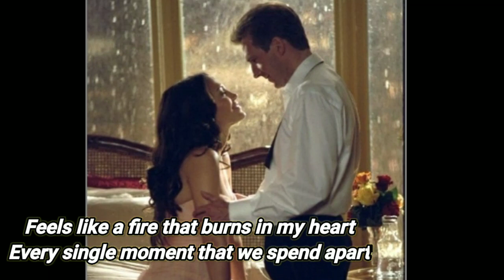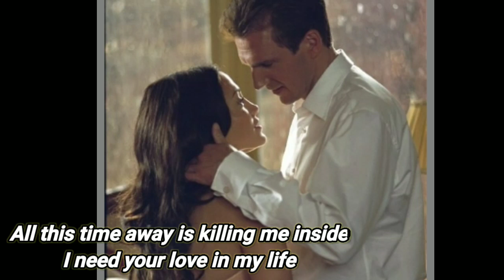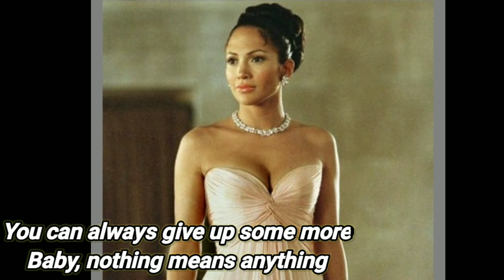Glenn Lewis- Fall again lyrics Ost Maid in Manhattan Movie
Glennon Ricketts Jr. (born March 13, 1975), professionally known as Glenn Lewis, is a Canadian neo soul singer–songwriter. Lewis earned a Grammy Award nomination in 2004 and has also won a Juno Award, with a sum of six nominations.

Lewis parlayed his Toronto success into the release of his first single, "The Thing to Do", in 1997 on Beat Factory/BMG Music Canada. The song earned him a Juno Award nomination for Best R&B/Soul Recording. His second single, "Bout Your Love", was released in 1998 and garnered a second consecutive Juno nomination. That year, he also appeared on the remix of Maestro's single "Stick to Your Vision". In 1999, he was featured on the track "Whatever It Takes", which appeared on fellow Canadian singer Jazmin's debut album Better Be Good. The following year, Lewis was featured on Baby Blue Soundcrew's single "Only Be in Love", from their compilation album Private Party Collectors Edition, earning him his third consecutive Juno nomination. This exposure eventually landed him a deal with Epic Records.

Maid in Manhattan is a 2002 American romantic comedy-drama film directed by Wayne Wang and based on a story by John Hughes, who is credited using a pseudonym. It stars Jennifer Lopez, Ralph Fiennes, and Natasha Richardson. In the film, a hotel maid and a high-profile politician fall in love. The film was released on December 13, 2002, by Columbia Pictures and was a box office success, grossing nearly $100 million more than its budget.

Check out Naked Pasties Opaque Nipple Cover (Lightweight Seamless Hypoallergenic) for ₱279. ❗❗❗

Get it on Shopee now!❗❗❗

THANK YOU AND HAPPY SHOPPING!!!💕